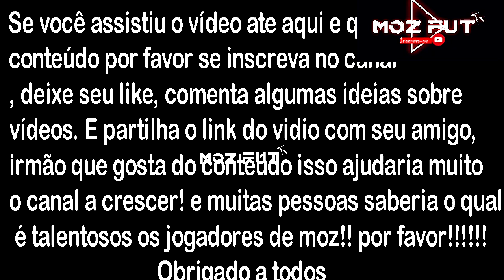Melhores Momentos de DOMINGUES (Elias Pelembe ) Com mambas 20 a 21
jogadores destruídos por Domingues (Elias pelembe)
melhor jogador de Moçambique

Veja alguns lances do capitão da seleção moçambicana de futebol.